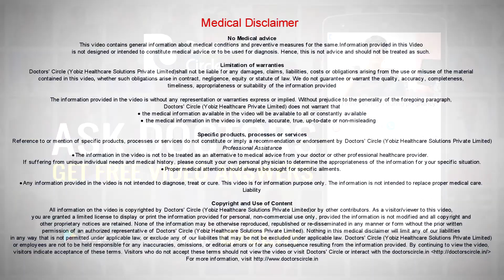What age does Dental Fluorosis occur? - Dr. Aniruddha KB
Fluorosis can start off as early as maybe 15 to 30 months, very early age  when the enamel formation takes place upto the age of 8, the enamel formation starts off, so this can be one of the reasons why there is fluorosis when there is tooth eruption, but also  of you have systemic fluorosis, which starts  off later Iife, then there could be certain discolouration on the tooth or there could be demineralisation like appearance on the tooth, which may simulate an appearance of amelogenesis imperfecta or which can look very frosty like a dental decay  later in life. So specifically it is very hard to say that a patient will have fluorosis at this particular age, it can vary. There is a range, but also in other conditions like systemic fluorosis, dental fluorosis depends  upon how the systemic  condition if the patient is generally there.